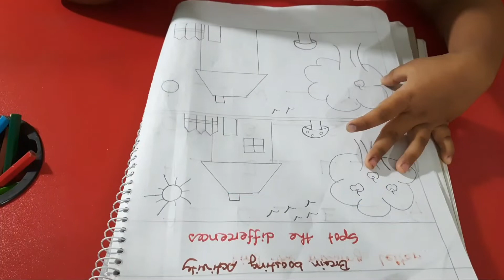Daily practice worksheet part 2/বাচ্চাদের বাসায় দৈনন্দিন প্র্যাকটিস করার ওয়ার্কশীট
1. How to teach Alphabet writing to your kids at home/বাচ্চাদের ঘরে বসে ABC লেখা শেখানোর সহজ উপায় ।
5. How & what you can teach 1-2 year old baby(১-২ বছরের বাচ্চাদের কি কি পড়াবেন এবং কিভাবে পড়াবেন।)
8.How to make homemade play dough (no cook recepie) for kids/বাচ্চাদের মজার খেলা play dough রেসেপি।
9.সন্তানের সাথে করা ১০ টি ভুল যা ভবিষ্যতের ক্ষতির কারন হতে পারে/avoid 10 common parenting mistakes